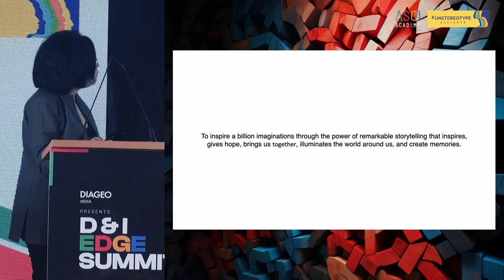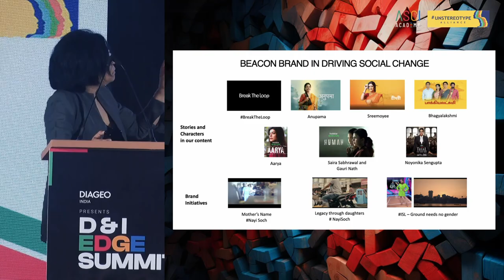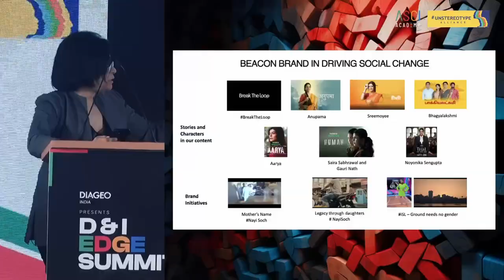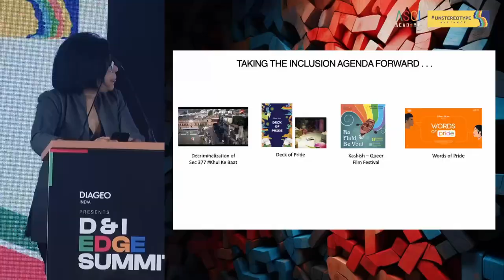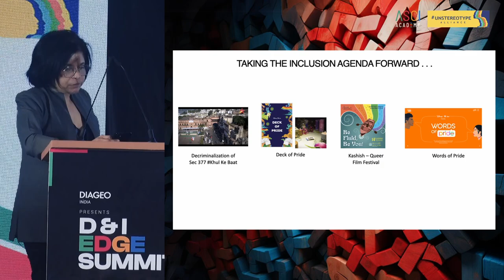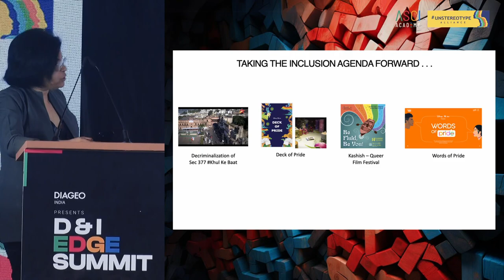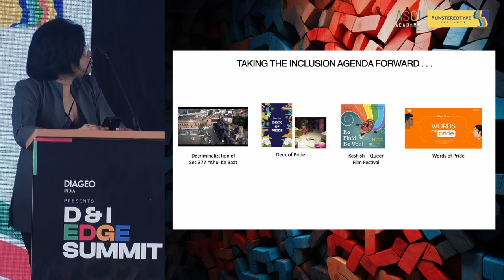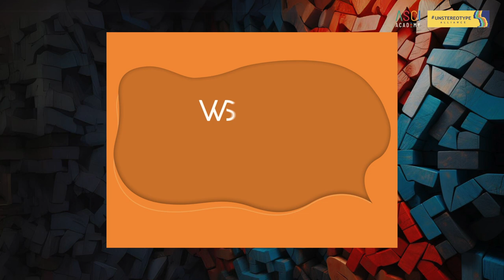Case Study - Disney Star